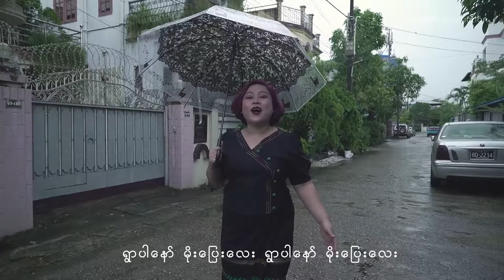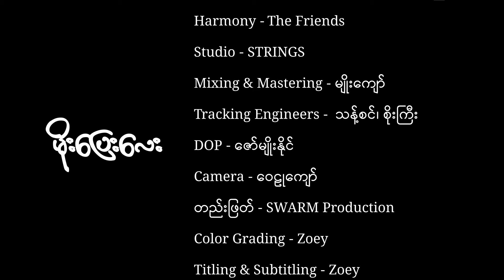ဇင်ဝါမိုး - မိုးပြေးလေး [Official MV]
Song - Moe Pyay Lay (မိုးပြေးလေး)
Artist - Zin War Moe (ဇင်ဝါမိုး)
Composer - Ko Mya Aye
Band - Section